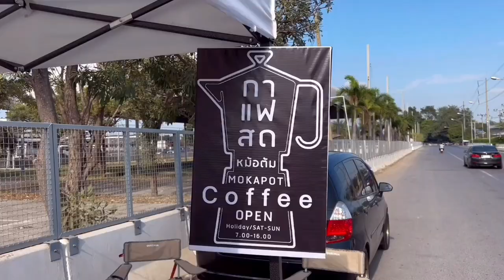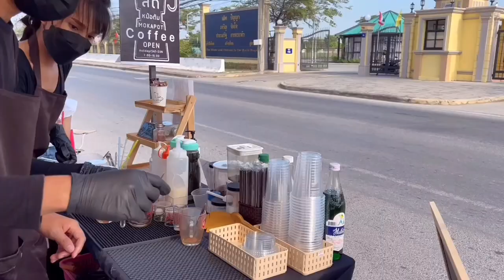ASMR Cafe Vlog Bialetti Moka Pot Camping Coffee Slow Bar Shop idea Tasty Inside Street Food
หอมหวาน HOM WHAN - ปทุมธานี อำเภอเมือง
💙เปิดร้านเฉพาะเสาร์-อาทิตย์ 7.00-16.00 นะคะ ❤️
อยู่ตรงข้าม Thai international school